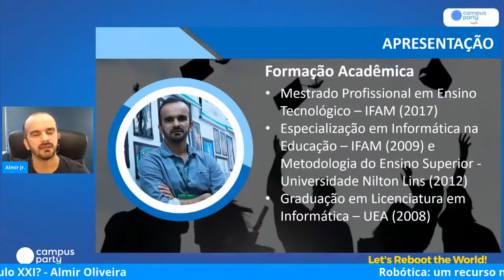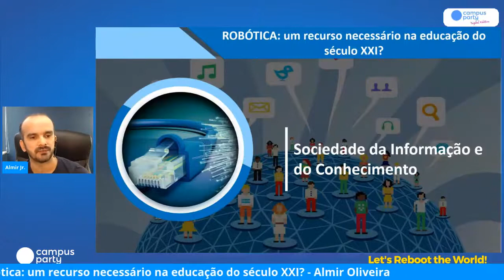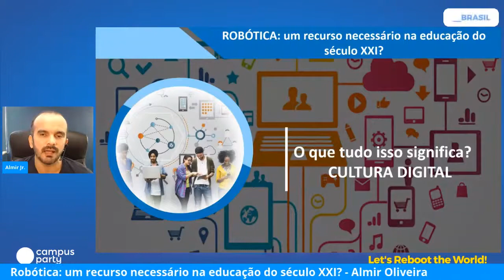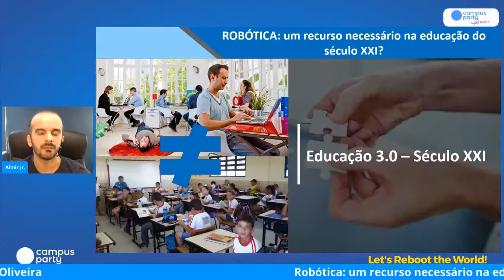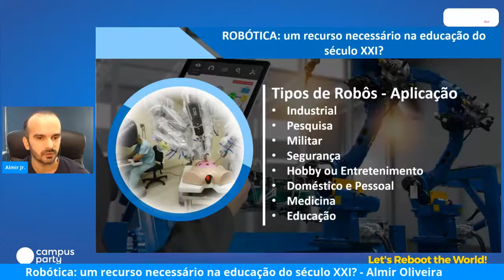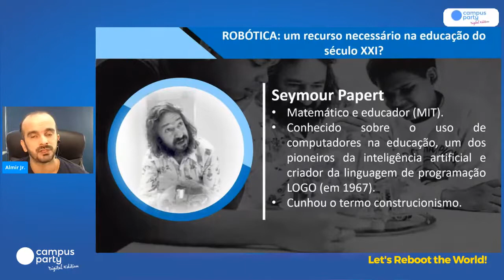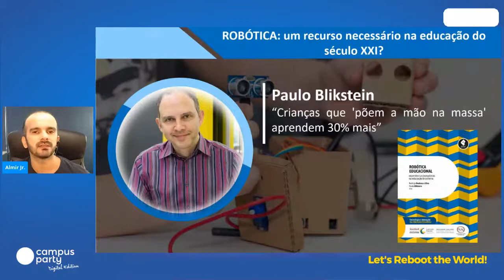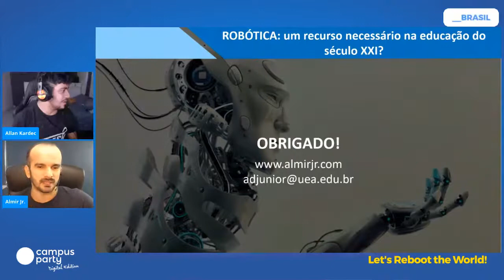Robótica: um recurso necessário na educação do século XXI? - New Horizons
Data: 11/07/2020
Horário: 18:05 às 18:55

Título: Robótica: um recurso necessário na educação do século XXI?
 A robótica tem sido evidenciada e desempenhando papel importante no desenvolvimento de diversos seguimentos da sociedade. De certo modo, ela tem proporcionado otimizar o tempo, espaços, recursos financeiros na perspectiva de atender as necessidades da sociedade cada vez mais conectada. Neste sentido, esta atividade propõe uma discussão sobre a importância de incluir a robótica como um recurso dentro das práticas educativas desde as séries iniciais, na perspectiva de: i - preparar os indivíduos para lidar com as novas tecnologias, ii - dar significado aos conteúdos curriculares por meio de atividades práticas (ABP, STEAM, etc.), iii - desenvolver nos alunos o pensamento computacional e noções sobre lógica de programação e eletrônica, iv - dar aos professores possibilidades de desenvolver as habilidades e competências enfatizadas na BNCC e v - promover a integração dos conteúdos curriculares com o cotidiano do alunos através do desenvolvimento de soluções criativas e inovadoras.

Palestrante(s):
Almir Oliveira
Mestre em Ensino Tecnológico pelo Instituto Federal do Amazonas - IFAM (2017). Possui especialização em Informática na educação (IFAM 2009) e Metodologia do Ensino Superior (Nilton Lins 2012) e graduação em Licenciatura em Informática pela Universidade do Estado do Amazonas (2008). Atualmente é professor da Universidade do Estado do Amazonas. Minhas áreas de pesquisas estão centradas em: Aprendizagem Criativa; Aprendizagem Baseada em Projetos; Objetos de Aprendizagem; Robótica Educacional; Metodologias Ativas; Didática no Ensino de Computação, Práticas de Ensino de Computação; Formação de Professores.